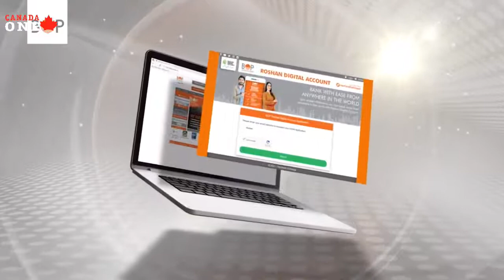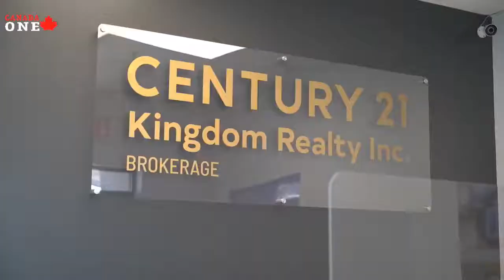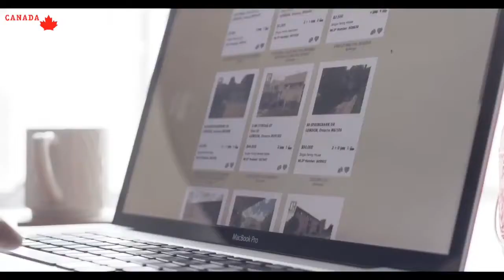The Brian Crombie Show, Guest Sarita Samaroo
The Brian Crombie Show, Guest Sarita Samaroo. All my podcasts and videos can be accessed any time on my web which holds repository of all my shows. I'm adding new sessions 5 times a week. The Brian Crombie Radio Hour is every night, Monday to Friday on line at SAUGA 960 am at 6:00 pm. Stream, listen, watch and share.